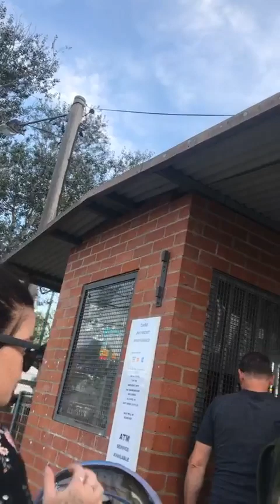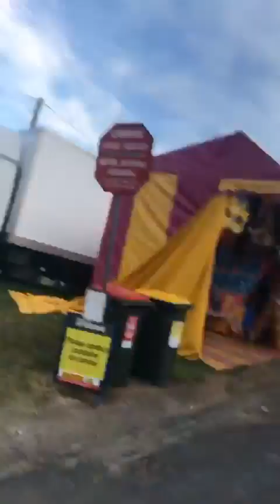Captain Australia livestreams a visit to the Bega Fair on Day 57 of the BIG WALK (CABW57e)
In another poorly recorded piece of sloppy video, our incompetent Captain tries to share his visit to the Bega fair (before his phone & the stream conk out due to heat)

These are videos taken during Captain Australia's BIG WALK, which was livestreamed using FB at the time

They're being compiled up for JOURNAL 84, where I write up each of the 84 days of the BIG WALK in my personal journal.  It's long, it's not a trick, it's not for money - it's about hope, healing, and how kindness is the antidote to sorrow)

When Simon was broken by a fight with stage 4 cancer, with no hope and waiting to die, he decided that a pilgrimage, a BIG WALK would heal him.  Over a span of 84 days, he walked from Brisbane to Melbourne dressed as the boofhead homebrand superhero CAPTAIN AUSTRALIA, a long and winding coastal route of about 2200km.   He realised that kindness is the antidote to sorrow, and decided to be of service, dedicating his walk to a charity called "The Kids' Cancer Project" that funds research into paediatric cancer (because no child should have to endure what he did).

It's a story designed to show that hope is available to us all, and a broken life can be fixed.  for more.

But first and foremost, these videos are for my children, so they can know their dad loved them with everything that was in him, and tried his hardest to stay alive, heal himself and be there for them.